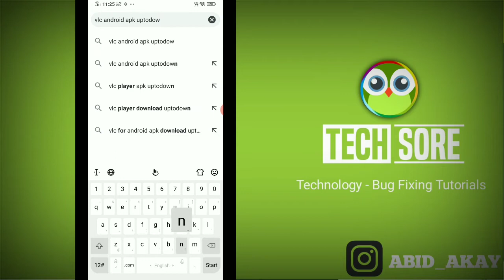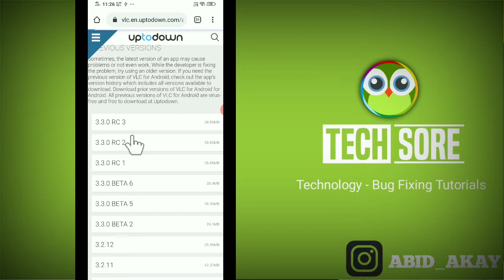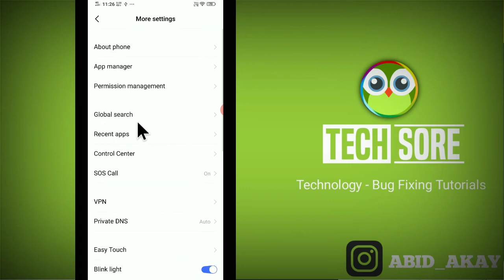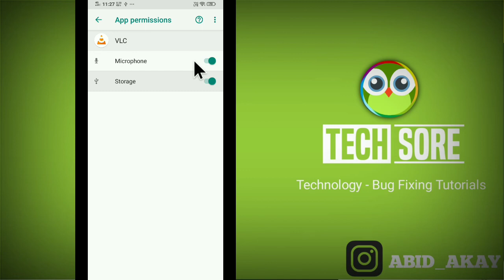VLC Player App Not Working/ Not Open Problem Solved In Android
Iss Video me maine bataya hai agar apke phone me Vlc media player ki application chal nahi rahi hai open nahi ho rahi hai khul nahi rahi hai to ye video apke liye hai.

Talk soon,
Abid Akay